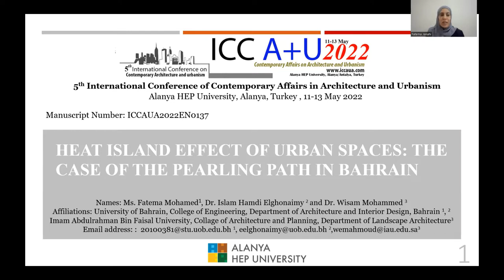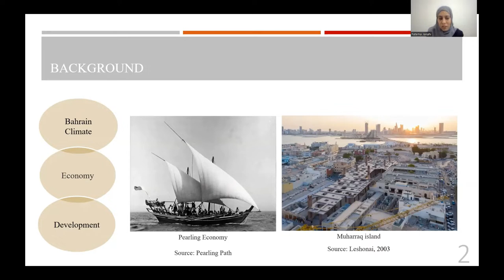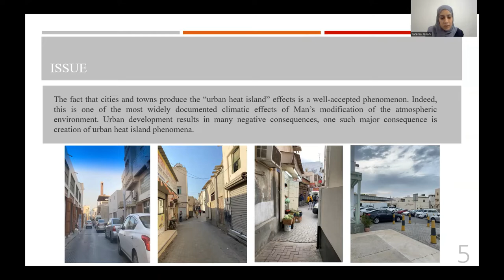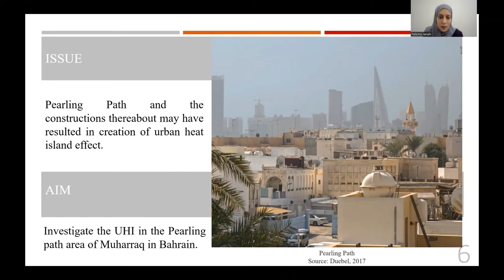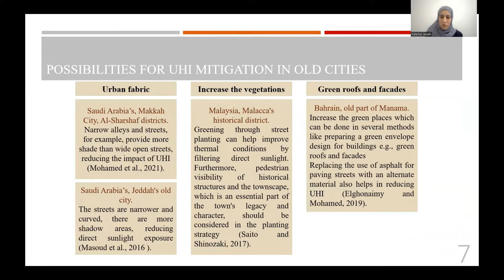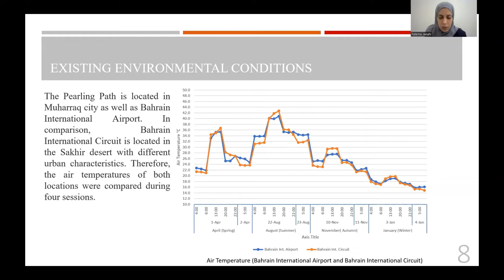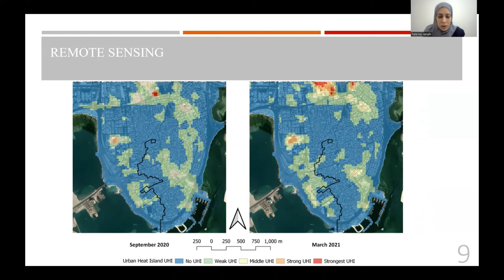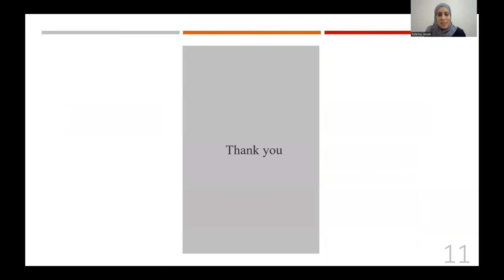Manuscript Number ICCAUA2022EN0137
Ms. Fatema Mohamed , Dr. Islam Hamdi Elghonaimy and Wisam Mohammed